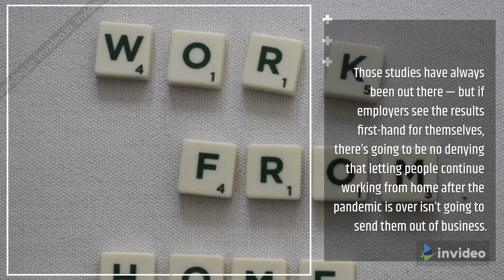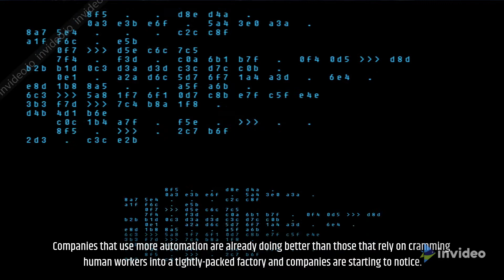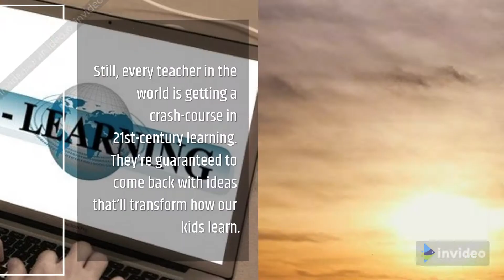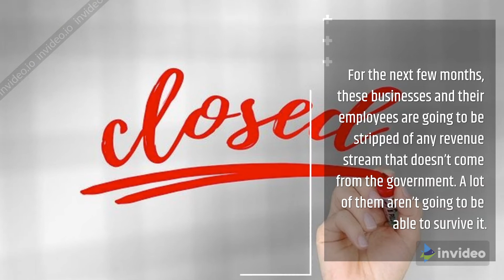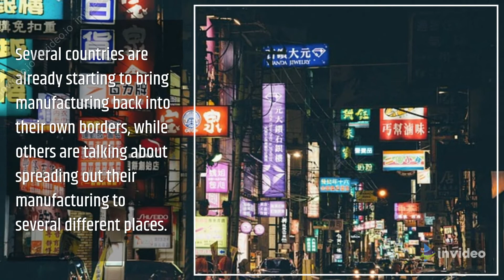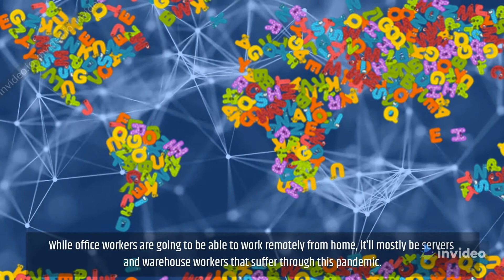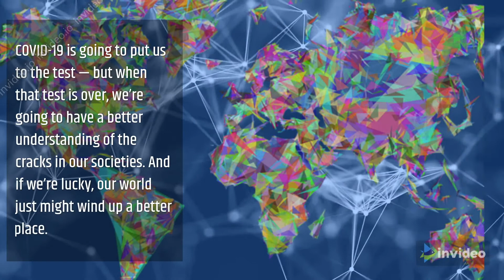Top 10 Ways Coronavirus Will Change Your Life Forever!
At this minute, COVID-19 is moving through the world and the worldwide economy gives off an impression of being falling. This, truly, is one of those seasons of distress—a period when our lives are overturned and loaded up with vulnerability.

Yet, as an ever increasing number of individuals acclimate to life in isolation, we are beginning what's turning into a worldwide social investigation. Thoughts that we just discussed in the prior years are being placed vigorously on a gigantic scale.This will be a troublesome time — but on the other hand it's setting off to the flash of some extraordinary changes.